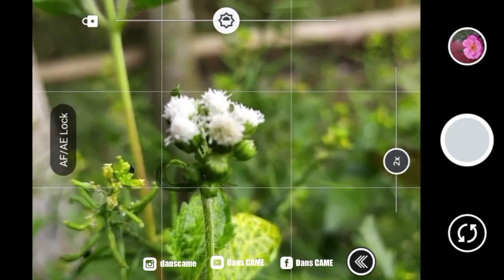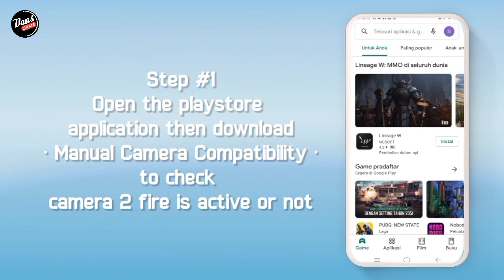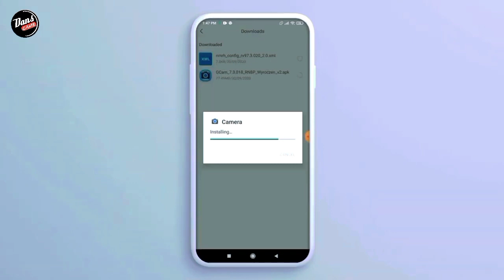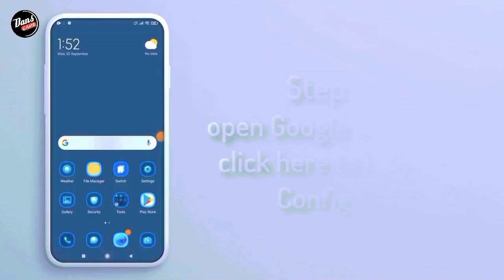TUTORIAL INSTAL GCAM ASUS ZENFONE MAX PRO M1 M2 & CONFIG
⛔ Dimana di type device ini support 2 Aplikasi gcam ya sob,, kalian bisa download secara gratis 🙏🏻

☢️GCAM NIKITA
DOWNLOAD GCAMNNYA NYA DI SINI ⬇️⬇️

☣️CONFIG
DOWNLOAD CONFIG DAN REVIEW GCAMNYA DISINI⬇️⬇️

☣️ CONFIG
Download Confignya Disini ⬇️⬇️

☣️ CONFIG
DOWNLOAD CONFIGNYA DISINI ⬇️⬇️

NB‼️JIKA ADA KENDALA BISA COMENT. SAYA AKAN MEMBANTU SEBISA SAYA 🙏🏻